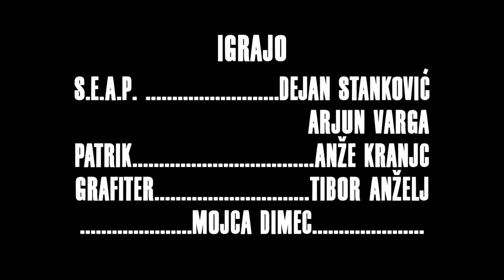LIKI EP5: Šolski umor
ŠOLSKI UMOR

Režija in scenarij: Tine Triler
V glavnih vlogah: Lovro Levačić, Ajka Poljanšek Zorn
Direktor fotografije: Matija Leonardi, Voranc Bricelj

Igrajo:
Bogart – Lovro Levačić
Sofija – Ajka Poljanšek Zorn
Ravnatelj – Primož Ekart
Norma – Nia
Filip – Lan Zupančič
S. E. A. P. – Dejan Stanković, Arjun Varga
Patrik – Anže Kranjc
Grafiter – Tibor Anželj
Mojca Dimec
Profesor – Jošt Jesenovec
Statisti – 2. letnik

1. asistentka režije – Lucija Rupar
2. asistent režije – Aleks Gadzhiev
Kamera – Matija Leonardi, Voranc Bricelj
Asistent kamere – Luka Lukša
Osvetljava – Edi Halilagić
Zvok – Voranc Bricelj, Lara Touzery
Kostumografija – Rebeka Cerjak, Aleks Gadzhiev
Maska – Emma Horvat Imre
Montaža – Matija Leonardi
Kolorist – Voranc Bricelj
Glasba – David Renda

Posebne zahvale
Marko Levičnik
šolske čistilke
Peter Bizjak
Darko Sinko

SVŠGUGL, september 2022